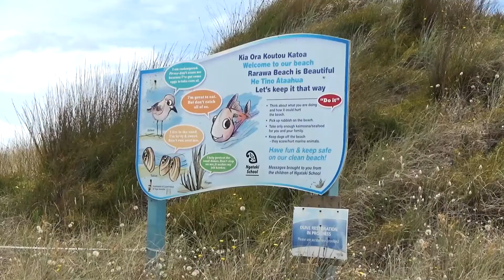Classic Sam Mix Up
New Years resolution is to check my dates better.